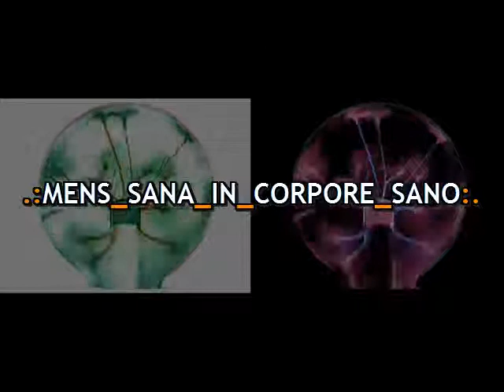.:(20)10_FEB_25 ~ PARACELSUS:.